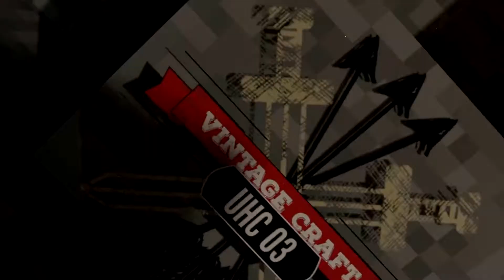PHANTOMS ~ VintageCraft UHC